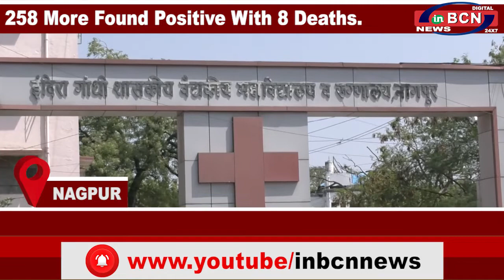English Bulletin Today 31 July 2020